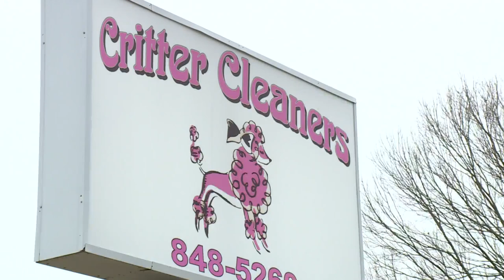Six husky puppies stolen from Hampton pet salon overnight, suspect caught on video